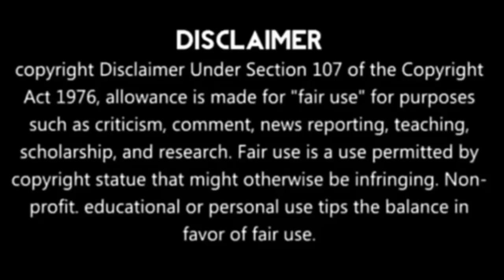A Korean Odyssey part 12 || explain in hindi urdu dubbed